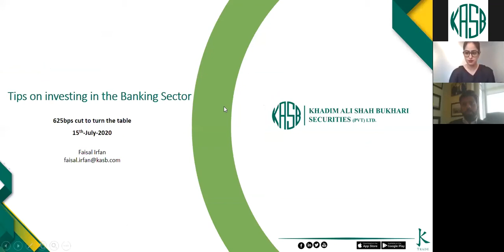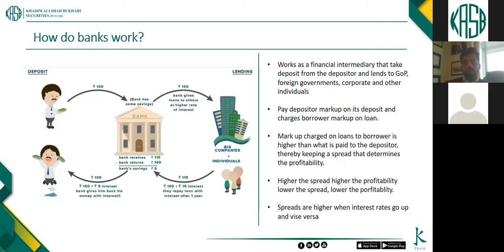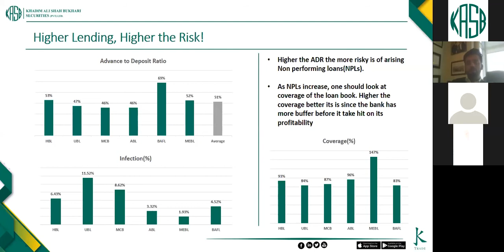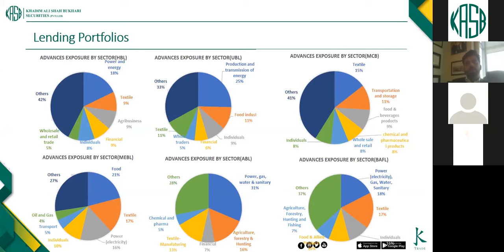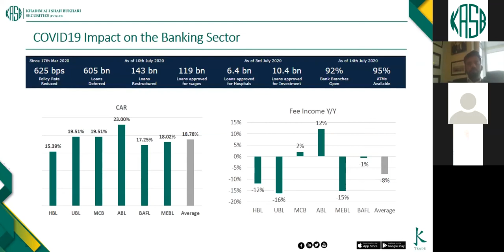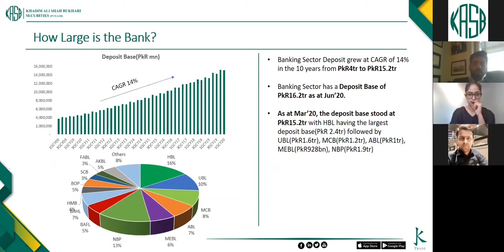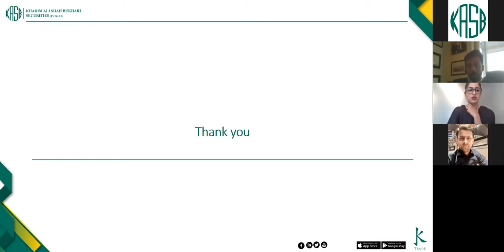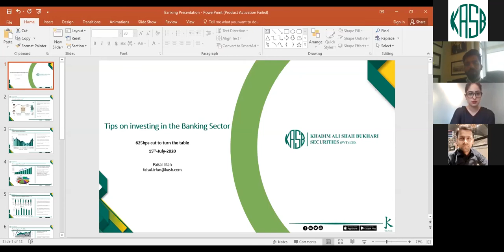Tips on Investing in Banking Sector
KASB Webinar: Tips on Investing in Banking Sector - Faisal Irfan, Research Analyst KASB Securities